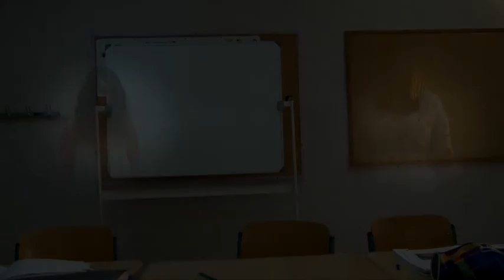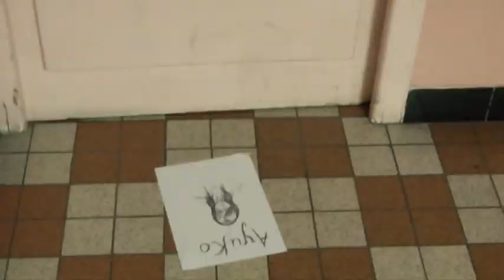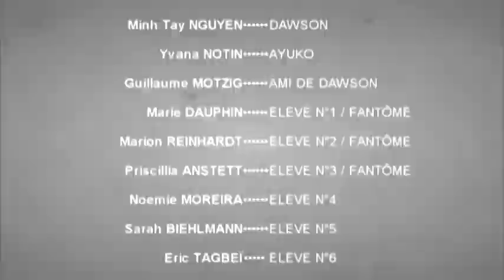D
Court métrage d'épouvante, horreur sur une pointe d'humour, produit et réalisé entièrement par les jeunes de l'Institut des Sourds de la Malgrange.
Prix du "meilleur scénario" au festival sourd métrage 2014